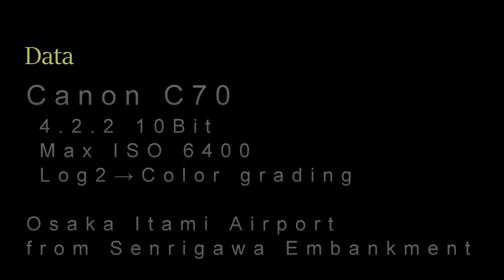Osaka Itami Airport Slow Motion Landing. ４K120fps by Canon Eos C70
大阪国際空港(伊丹空港)　千里川土手からキャノン　シネマEos C70による4Kスローモーション(主に120fps)の着陸撮影です。
夕方から夜景の美しい映像をお楽しみください。
4K slow motion (120fps) landing shot by Canon Cinema Eos C70 from the bank of Senri River at Osaka International Airport (Itami Airport).
Please enjoy the beautiful image of the night view from the evening.

data
Camera  Canon Eos C70
Lens EF70-200mm ×EXTENDER EF1.4 III

Recording
4K 4.2.2 10bit
Canon Log2
60-120fps
Color grading　by Fainal cut pro